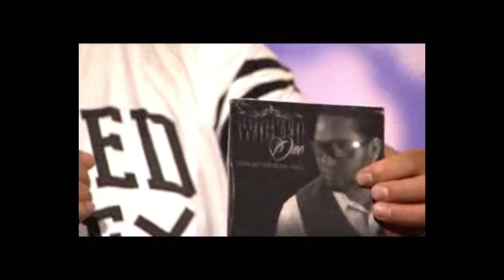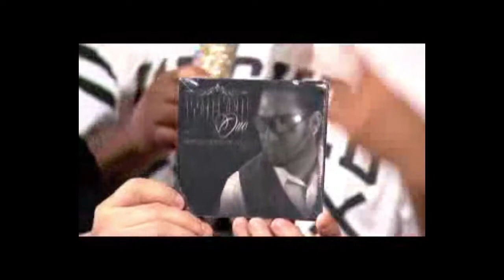wicked one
Freestyle artist  fron Texas visiting Diamante show .